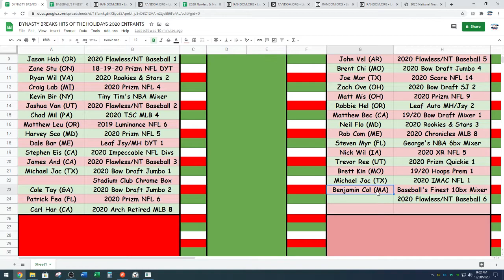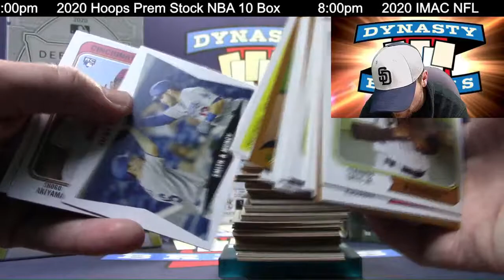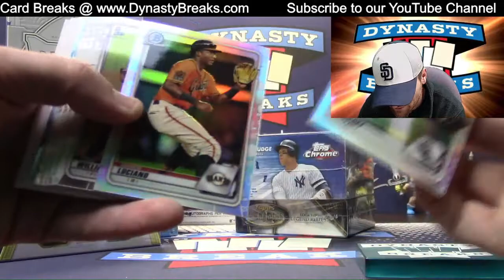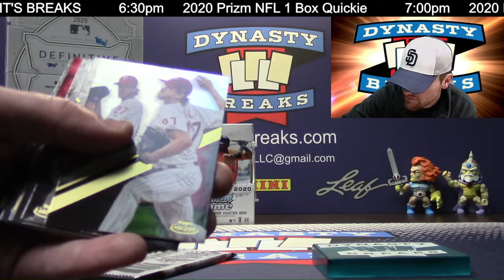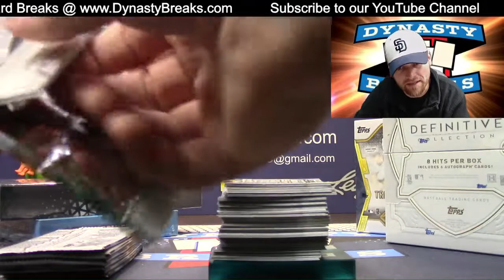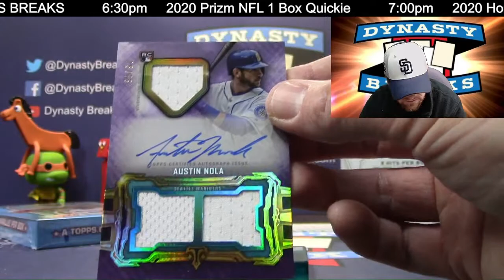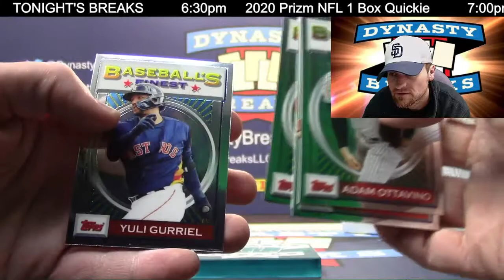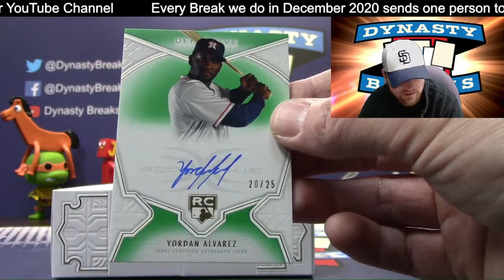Baseball's Finest 10 Box Topps Mixer Sports Card Case Breaks